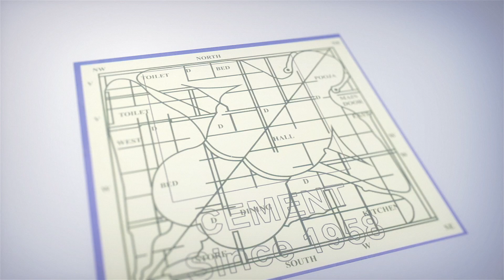ఏడిద నాగేశ్వరరావు గురించి ముఖ్యమైన విశేషాలు | Edida Nageswara Rao || iDream News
Important facts about Edida Nageswara Rao  - Anchor krishna